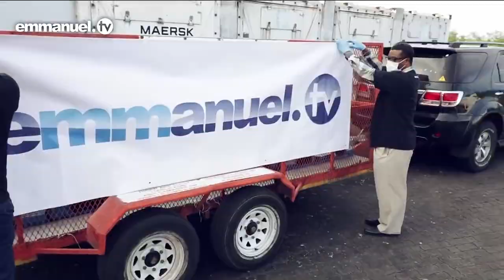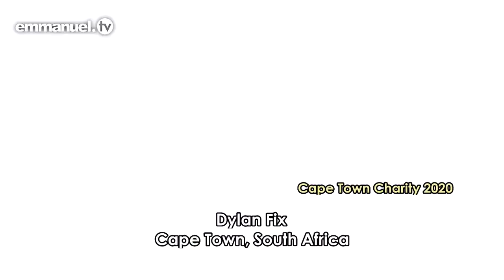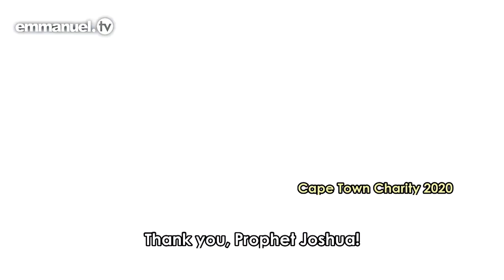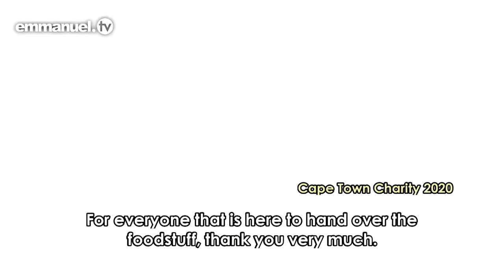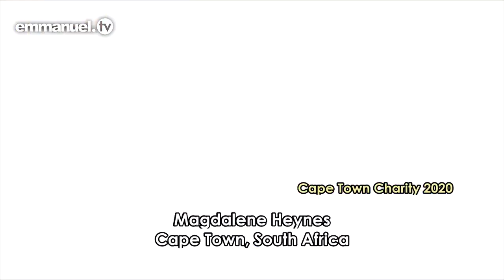TB JOSHUA'S MESSAGE TO CAPE TOWN, SOUTH AFRICA!!! 🇿🇦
Be inspired in your love-walk as you join Emmanuel TV Partners in Cape Town, South Africa for a  touching humanitarian outreach to elderly, vulnerable and physically challenged citizens, many of whom are facing harsh realities of life due to the economic backlash of the coronavirus lockdown.

"Remember, whatever is in your hand now is a solution to someone else in need. As a true Christian, you should see giving as an assignment from God. When you see whatever you do in this way, you cannot afford to fail God." - TB Joshua